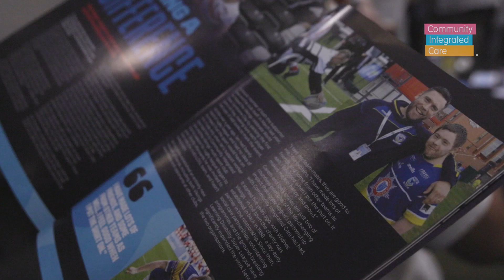Learning Disability Super League returns to Magic Weekend!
RL Commercial are thrilled to announce that the Community Integrated Care Learning Disability Super League will be back at Magic Weekend when the event returns to St James’ Park, Newcastle in June (3/4).

The exhibition fixtures will give players the chance to enjoy the unforgettable experience of playing at Magic Weekend when they take to the pitch during half time of Game Two on both Saturday 3 and Sunday 4 June.

After successful showcases during their debut at Anfield in 2019 and at St James’ Park in 2022, fans attending the festival of Rugby League will once again have the privilege of watching and supporting the Learning Disability Super League (LDSL) which is a truly inspirational version of the game.

The action doesn’t stop there either, with an LDSL Festival set to take place ahead of both exhibitions at Kingston Park Stadium.

The pioneering inclusive sports programme has more than 300 registered participants with learning disabilities or autism who now have the chance to play for the clubs that they love, through an accessible and adapted form of Rugby League.

The Community Integrated Care Learning Disability Super League has received numerous accolades - including being named as the ‘Best Innovation’ at the Great British Care Awards – and Community Integrated Care have recently extended their role as Official Social Care Partner of the Rugby Football League for a further five years until 2027.

John Hughes, Director of Partnerships and Communities at Community Integrated Care, says: “Playing at Magic Weekend has given players moments that they will never forget. This is so much more than being part of an amazing event – it’s a chance for the players to celebrate their talents, live their dreams, and be cheered on like heroes. The confidence and self-belief that they gain from this experience can last a lifetime.

The commitment from RL Commercial, the Super League clubs and the RFL in hosting this opportunity is an amazing example of the leadership that organisations can play in contributing to a society that is inclusive, supportive, and enabling for everyone. All of us at Community Integrated Care are excited for another amazing season of changing lives on and off the field through this ground-breaking partnership”.

Tickets for the 2023 Magic Weekend are on sale now via this link.